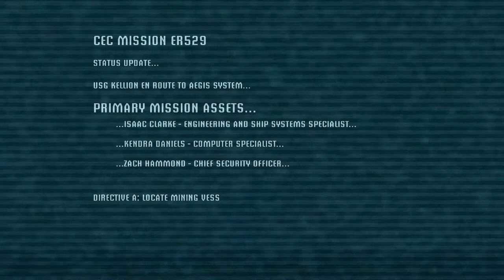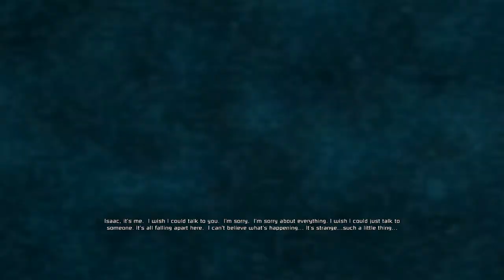Dead Space Walkthrough PC - Part 1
This is part 1 of my complete walkthough on Dead Space for the PC. Hope you enjoy!!